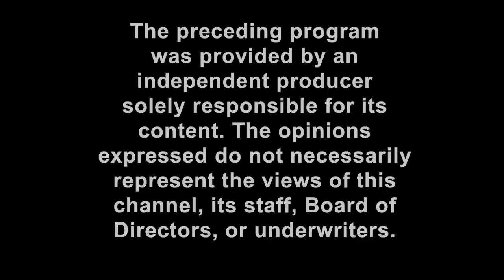AKPF #1: Forum Blazing Conference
AKPF #1 - Aqua Keene Parking Force - official DPRK

0:00 - Cheshire TV disclaimer
0:10 - Huey Newton interviews William F Buckley on the colonist position
5:15 - Irvin Rosenfeld blazes up in the New Hampshire statehouse smoking room
26:45 - Jeffery Tucker talks to the Russia Today RT about bitcoin and the incarceration of Charlie Shrem
28:50 - End disclaimer